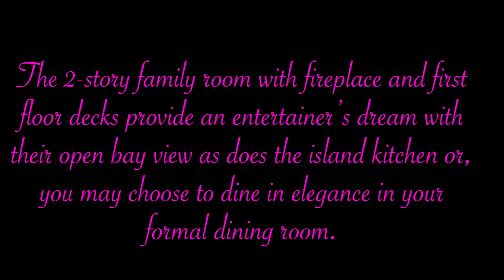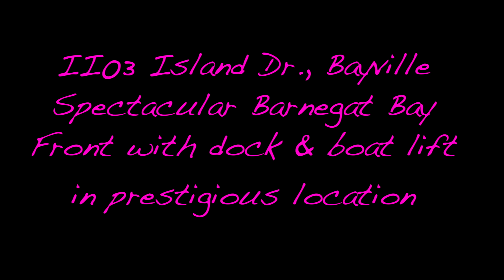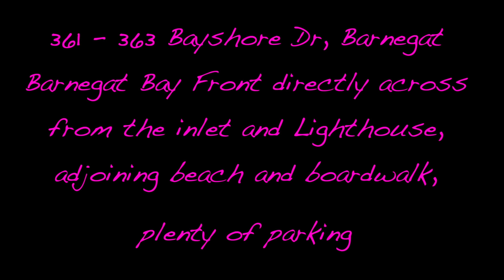Binnacle w Prop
Beautiful on site new construction at the New Jersey shore
1827 Binnacle Rd., Forked River – where Barnegat Bay meets the lagoon.